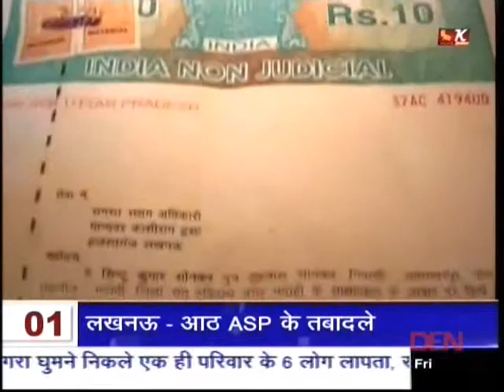Police Busted Fake Appointments Teachers Organisation In Bhadohi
Police Busted Fake Appointment Teachers Organisation in Uttar Pradesh District Bhadohi.Organisation Takes 250rs Bank Draft. SDM Busted That Fake Organisation.